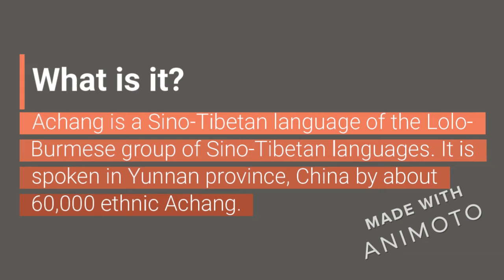ACHANG LANGUAGE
The Achang language.